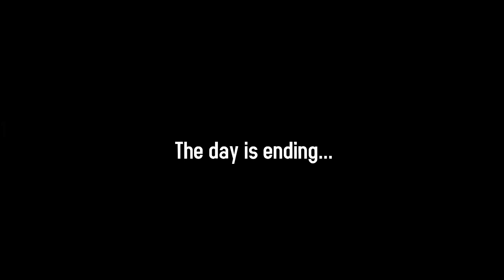Boxing Manager 2 Part 2 Story Mode